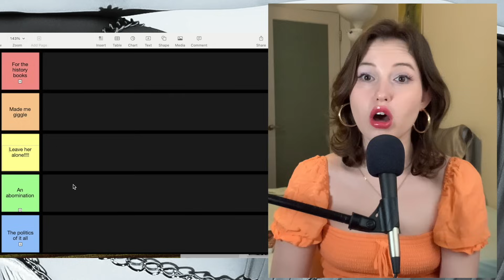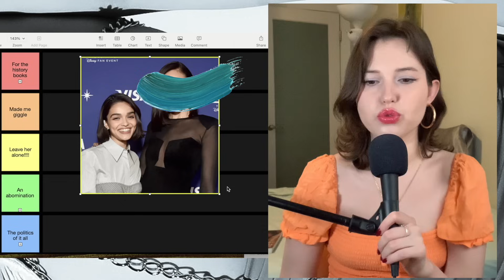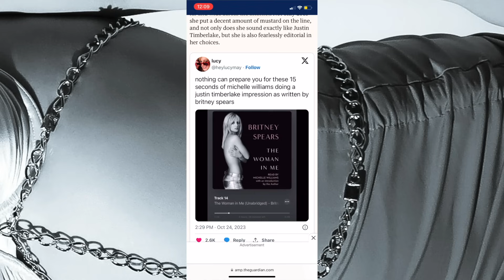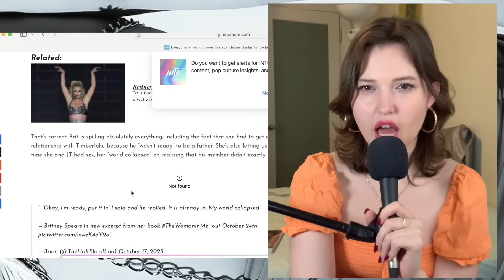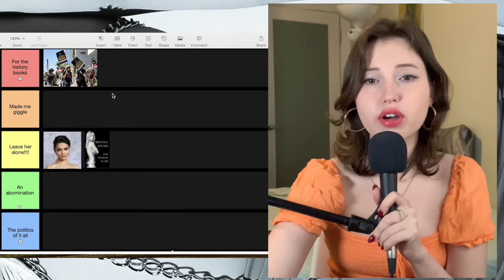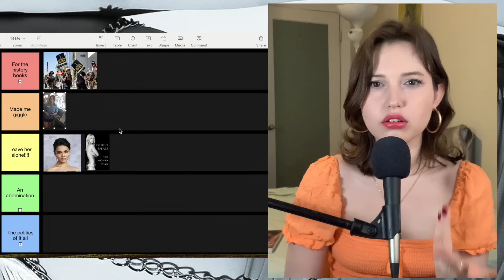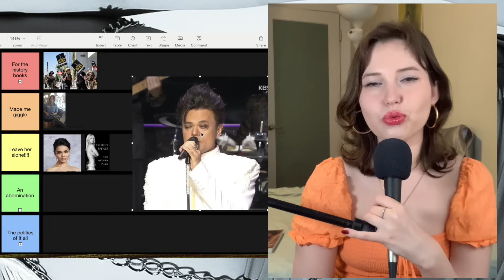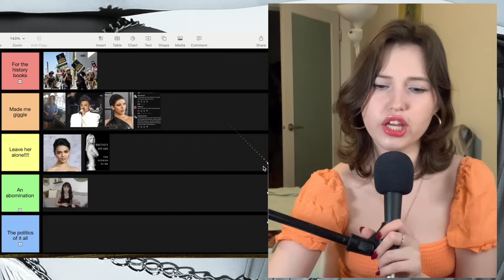PISSY ranking of 2023 Pop Culture moments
I'm back with a ranking, this time it's a bunch of pop culture moments that you guys submitted a week ago.